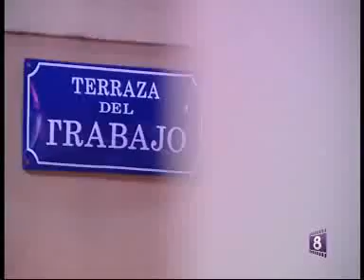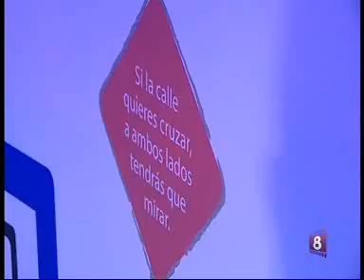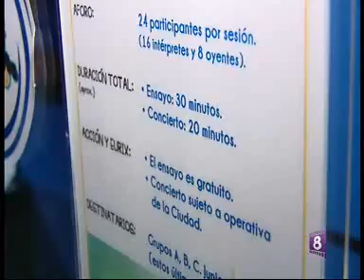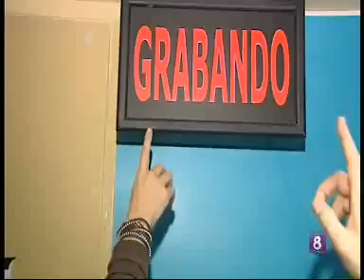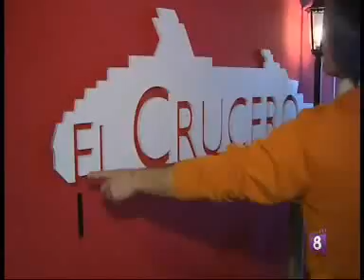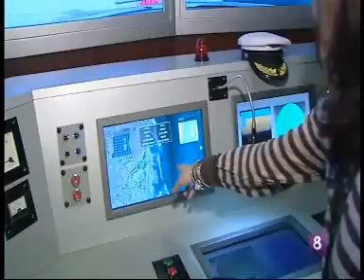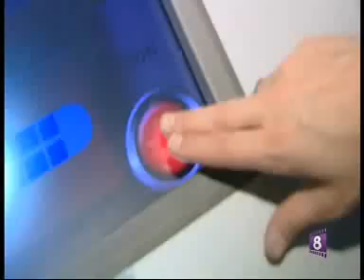8madrid MICROPOLIX Fran Gomez OChIOmadrid.flv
MICROPOLIX situada en San Sebastián de los Reyes es una ciudad de uso exlusivo para los más importantes de la familia... si tienes entre 5 y 13 años o conocer a alguién que los tenga, no dudes en acudir a una ciudad llena de vida, color y mucho espectáculo